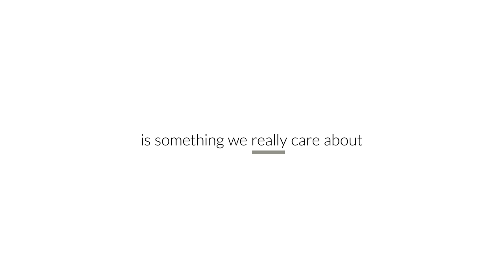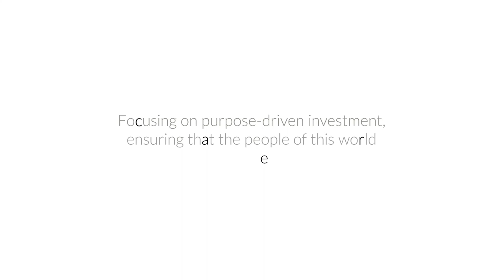Invest with Care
To some people, Care is just a word. But at RisCura, Care is ingrained in everything that we do. For this reason, we're immensely proud to share our latest corporate video summarising who we are and what we stand for. We believe it succinctly summarises our philosophy and investment approach, highlighting our commitment to investment excellence and our purpose. Invest with Care.